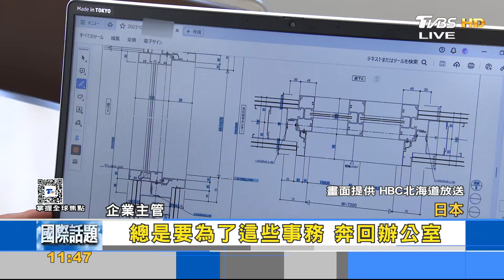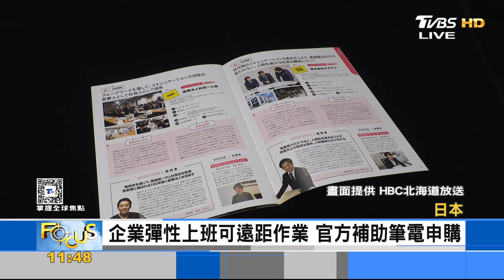日人不再工作狂! 機動上班講效率追求週休三日｜FOCUS午間新聞 20240502